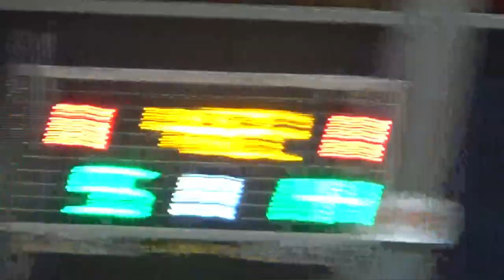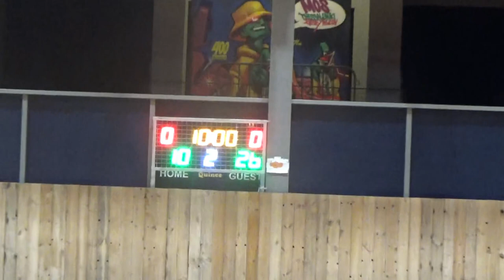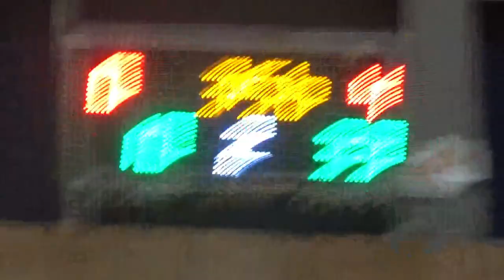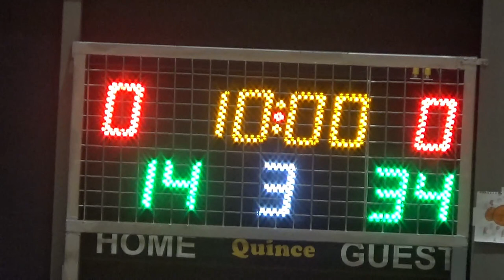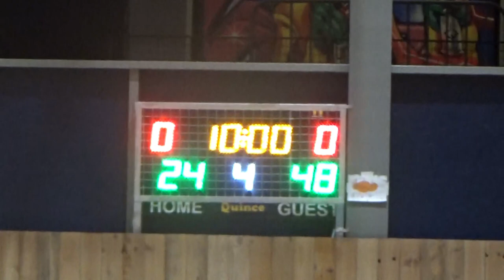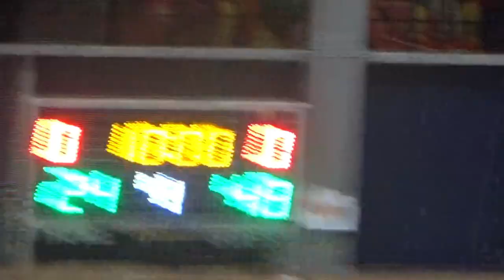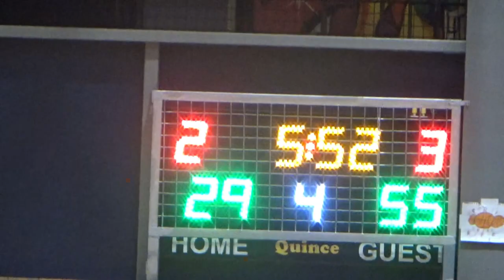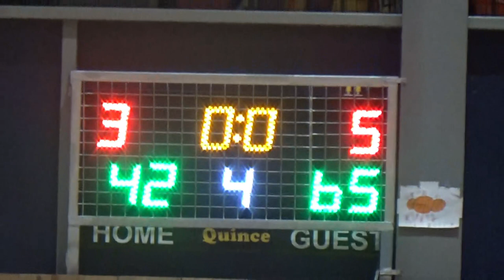Basketaki Salonica Development - Airballers Vs SKG Bugs (10/2/2024)